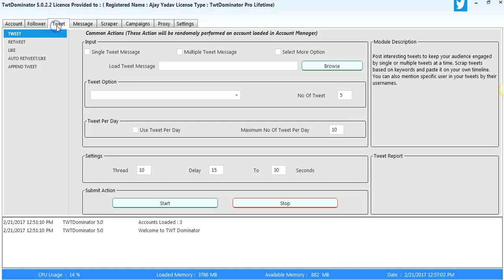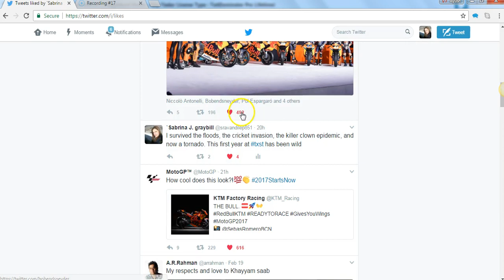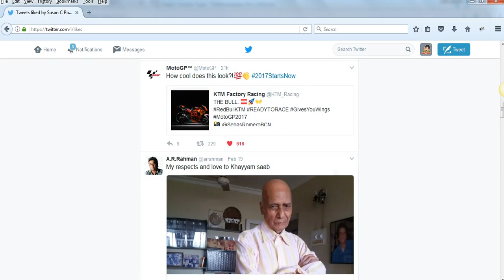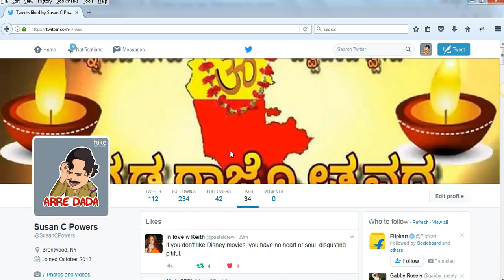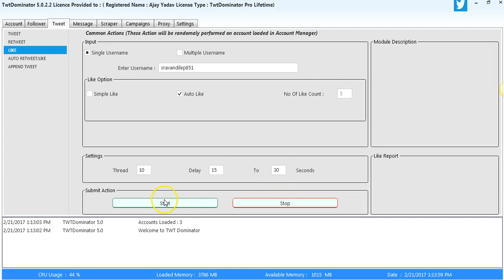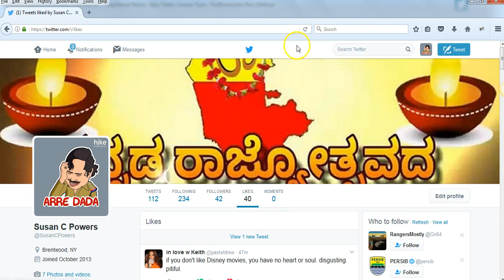ट्वीटडोमिनेटर: - पसंद | TwtDominator:-Like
इस मॉड्यूल में आप किसी विशेष यूजर के ट्वीट्स को पसंद कर सकते हैं। आपको सिर्फ एक टेक्स्ट फाइल में यूज़रनेम लोड करना होगा और प्रोसेस शुरू करनी होगी। आप ऑटो जैसे विकल्प भी चुन सकते हैं जहां सॉफ्टवेयर हर 2 मिनट में किसी भी यूजर के नये ट्वीतस सर्च करेगा ओर उनको पसंद करेगा ।